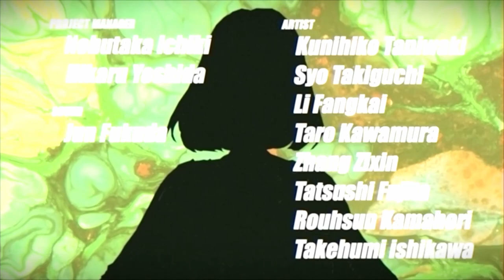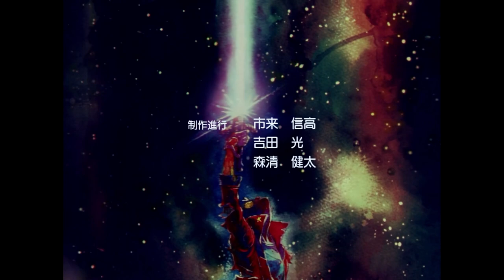英雄不再3 Part 3